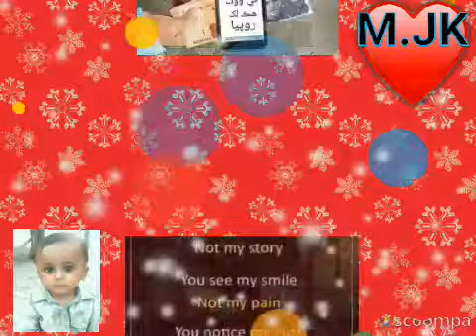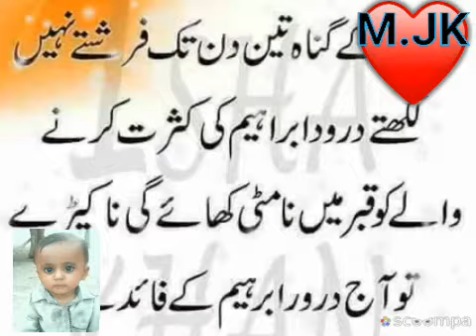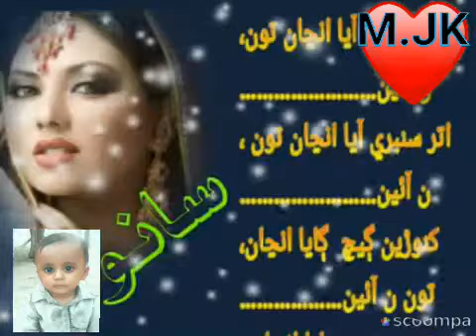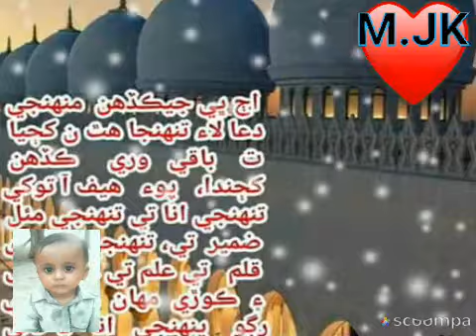Gull aj watthi thovrakhan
Gullllllllllll